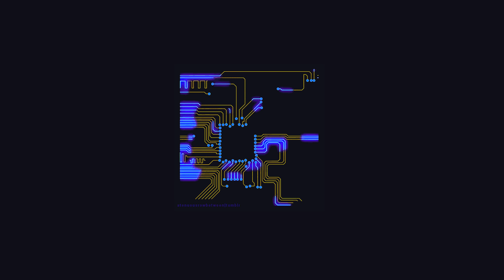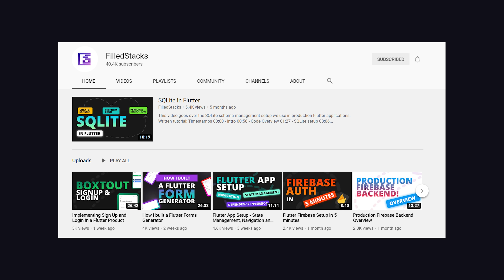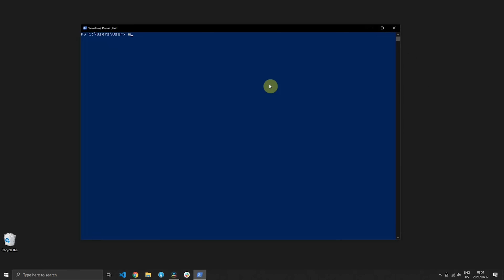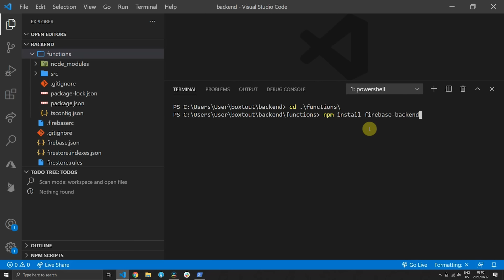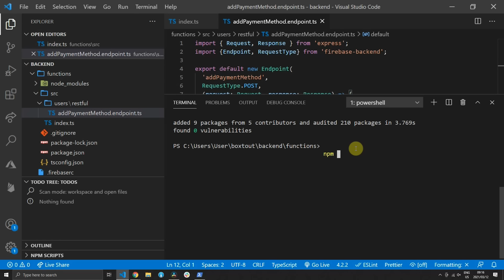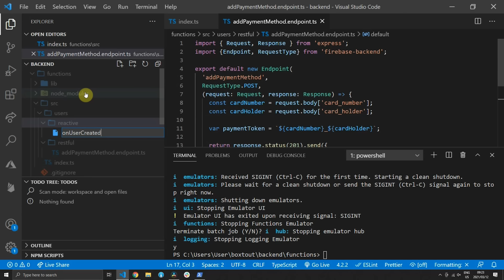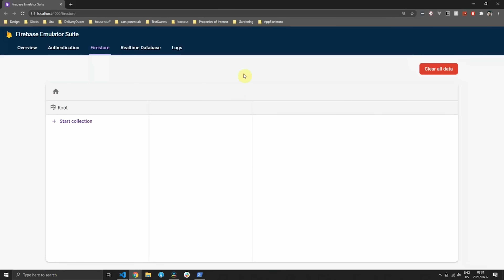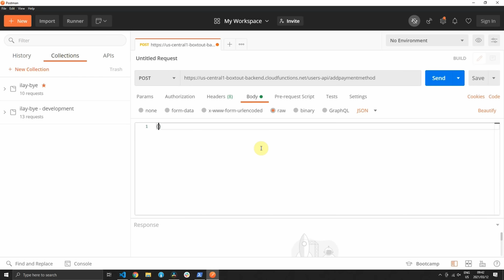Serverless Computing in 100 Seconds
Serverless Computing can dramatically simplify your backend infrastructure by eliminating the need to configure, maintain, and scale servers. Go beyond 100 seconds with @FilledStacks to build a production-ready backend with Firebase Cloud Functions.

00:00 Serverless Explained
01:50 Build a Complex Cloud Functions Backend

Install the quiz app 🤓

My VS Code Theme